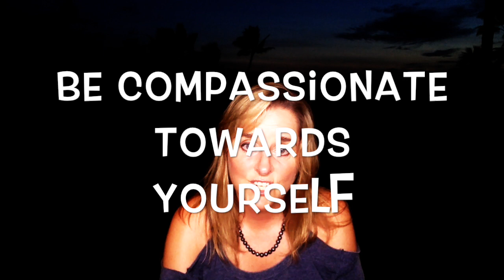8 Strategies for Heartbreak during CFS Recovery